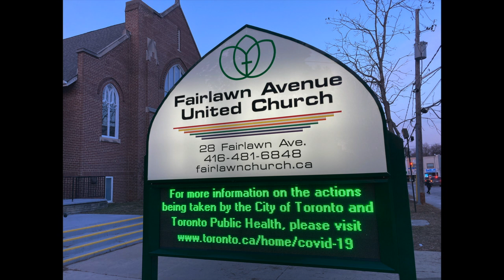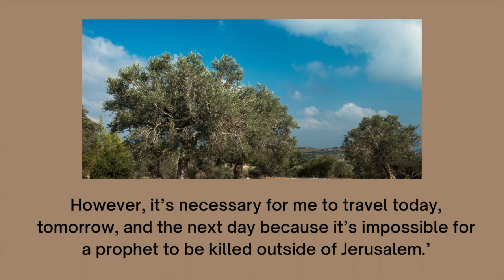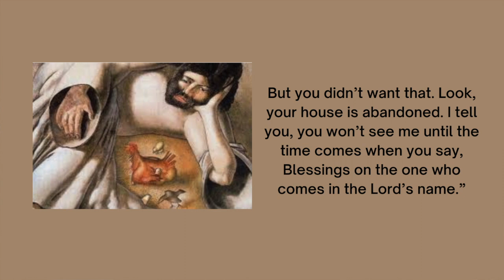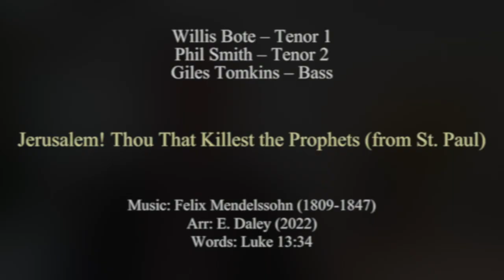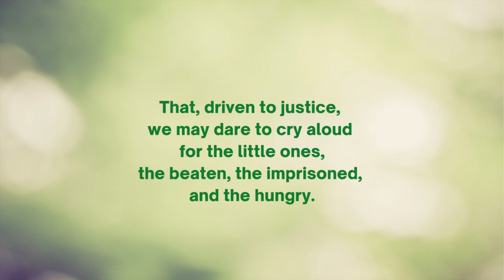Courage and Vulnerability ~ Sunday, March 13, 2022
to enjoy the online music bulletin curated by Eleanor Daley, Director of Music.

Fairlawn Avenue United Church
Online Worship and Music Bulletin
Second Sunday in Lent
Rev. Douglas duCharme
"Courage & Vulnerability"

Trio:
Willis Bote – Tenor 1
Phil Smith  – Tenor 2
Giles Tomkins – Bass

Reader: Don Urquhart
Video Editor: Elaine Perkins

Jerusalem! Thou That Killest the Prophets (from St. Paul)